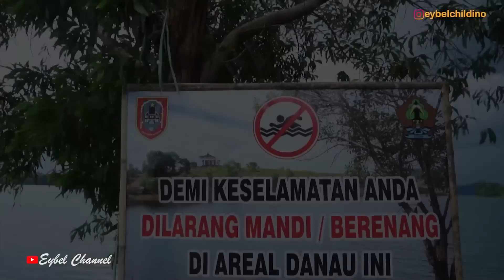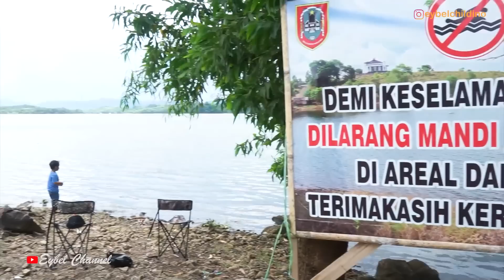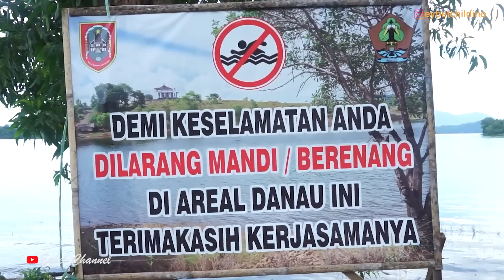MANCING DAN BAKAR IKAN BOCIL DAPAT IKAN BESAR | Makan Di Pinggir Sungai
Mancing dan bakar ikan di danau bukit batu riam kanan.